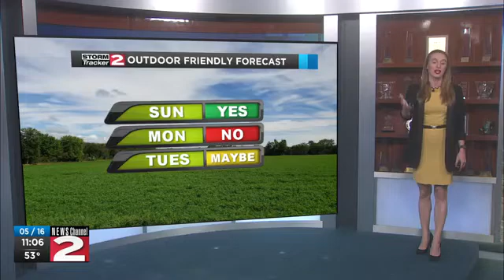Macroburst explained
A macroburst was confirmed in Herkimer County on Friday, but what is a macroburst?